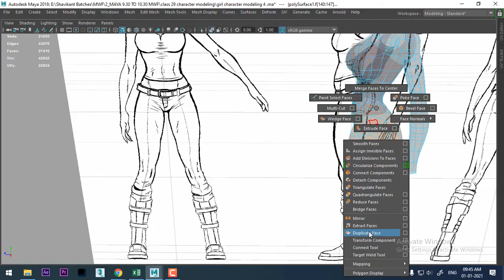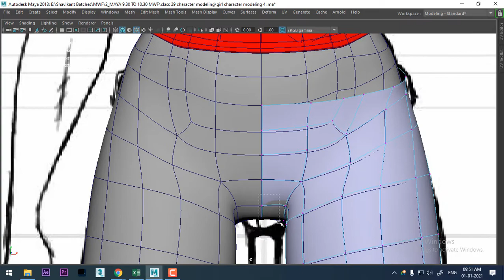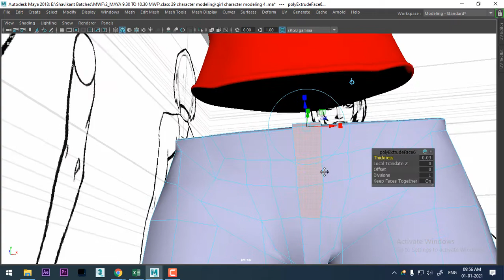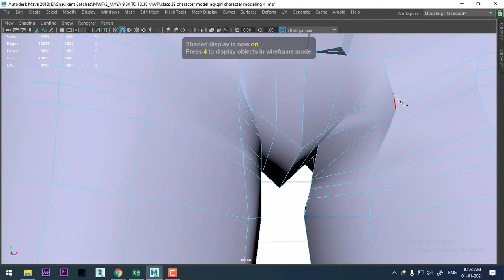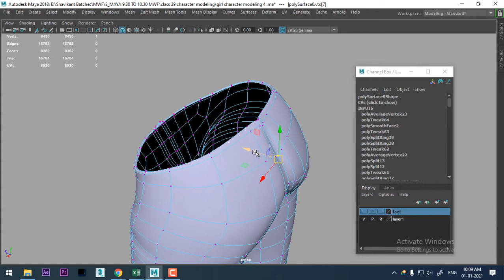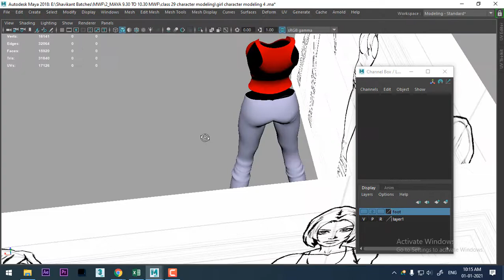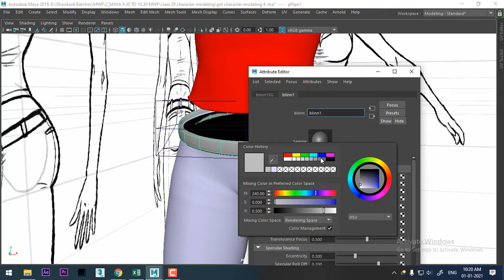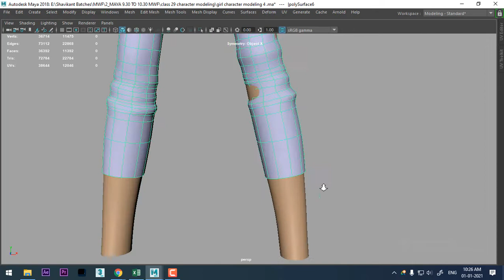maya modeling tutorial|maya modeling tutorial in hindi|girl modeling | maya female modeling | pt 5